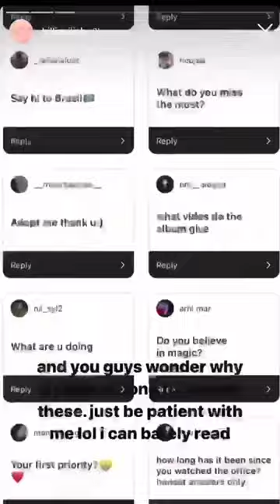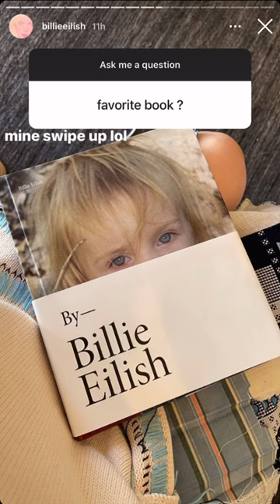Billie Eilish Latest Instagram Q&A